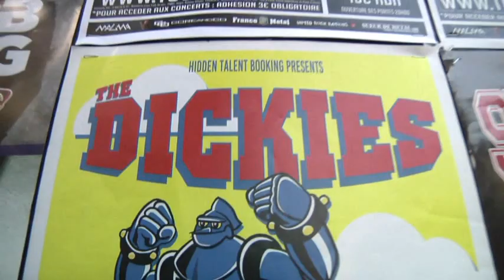THE DICKIES second volet au Secret Place Jeudi 2 Août 2018 SEE YOU IN THE PITT 8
Une revanche sur le report précédent .
Mais notre chanteur n'est pas au mieux de sa forme artistique, mais bon, c’est tout de même une icône du Punk
Images, montage Oeil Malin Vidéo : Xavier Queyrel